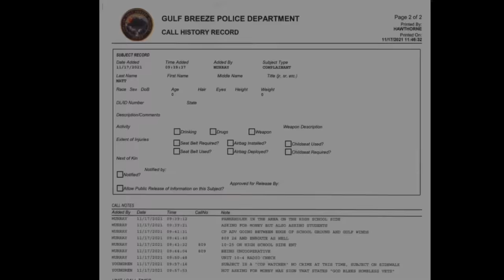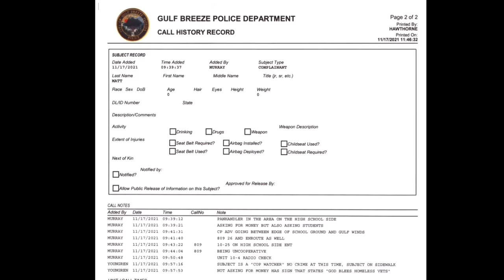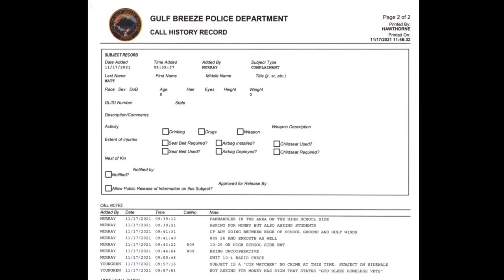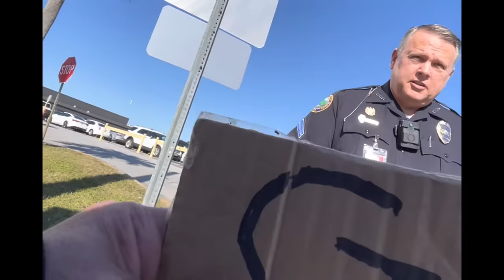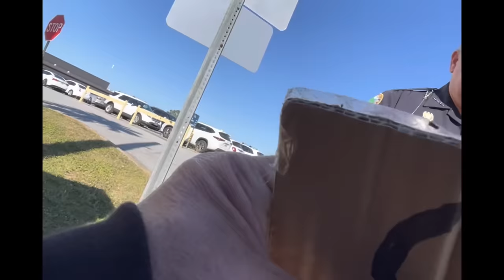Big Dummy-YouTube Star Does Walk Of Shame. (In Slow Motion)